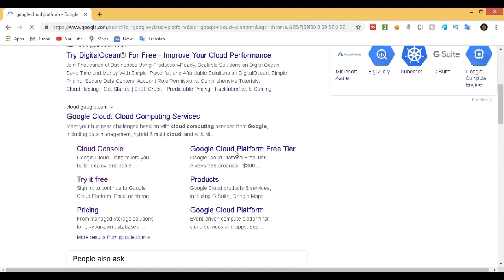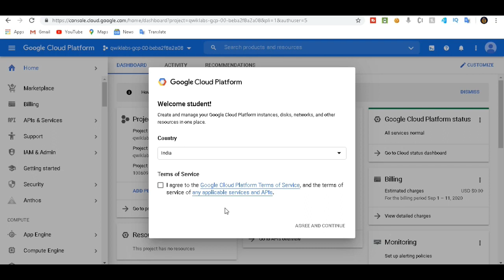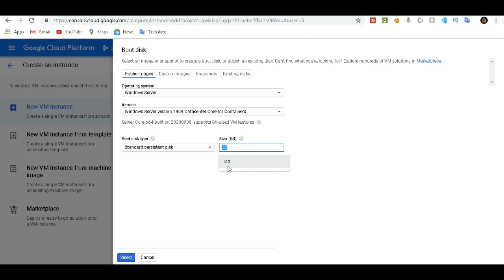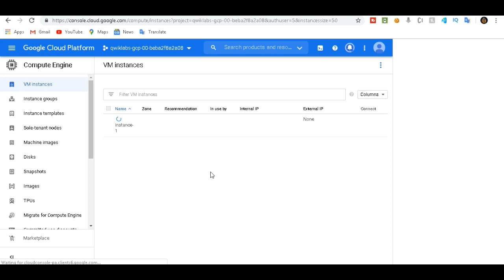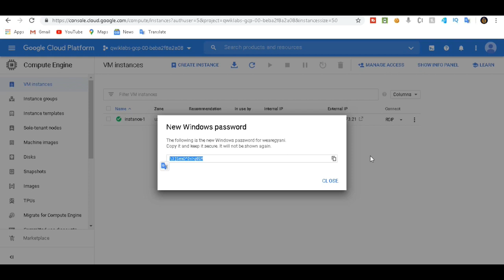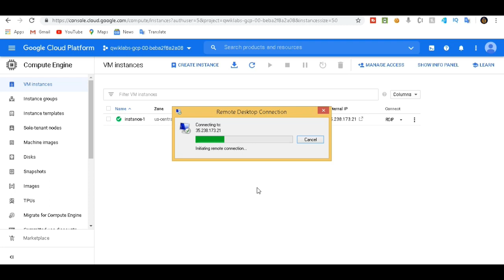Free RDP LIfetime | How to get Free RDP | Google Cloud RDP Hack Trick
About This video : In this video i have told u about how to get google cloud platform for lifetime without giving money ..

GET GOOGLE RDP WITH QWIKLABS For 1 months 2020 |

HOW TO USE RDP FOR FREE | RDP TRICK 2020 |

How To Get RDP Amazon Aws | Amazon VPS Free | 2020 New Method |

GET GOOGLE RDP FOR FREE WITH QWIKLABS For 1 months 2020

How to get free RDP 2020 || how to get free rdp admin 2020 ||

HOW TO GET RDP FREE 12GB RAM LATEST 2020 UBUNTU

How To Get Free RDP Without Credit Card (2020) | Working Method |

Get Edu Mail For Azure In 1 Day With Unlimited OneDrive Storage Plus

google cloud platform gaming free,
google cloud free gpu,
get free google cloud storage,
free web hosting google cloud,
google cloud free hosting hindi,
google cloud platform free hosting,

google cloud always free tier,
google cloud vs aws free tier,

thehackistan hindi technology EthicalHackingfree rdpfree rdp vpsfree rdp lifetimefree rdp with admin accessfree rdp serverfree rdp 2020free vpsfree vps serverfree vps server for botnetfree vps server 1 yearfree vps 2020free vps server windowsfree vps server windows rdp 2020free vps trialfree vps trial windowsfree vps trialsfree vps 2020 lifetimefree vps method 2020what is rdp in cardingwhat is rdp and how to use ithacking rdp

microsoft azure rdphow to get free rdphow to get free rdp accountpanditji technicalrdp admin for freerdp admin free trialrdp amazon freerdp admin for life timerdp admin full accéssfree windows rdprdp serverfree rdp windowsrdp free 2020get free rdprdp admin 2020free vps serverfree windows vpswindows vpsfree vps adminfree vps and rdprdp admin for lifetimefree rdp serverrdp free trialfree vps

how to crack RDP 2020how to make fake RDP accounthow to buy Free RDP accounthow to make RDP without debit cardhow to get full fake RDP accounttop RDP cloud websitehow to get free windows 10 rdpfreerdpserver.com full review 2020kamaldnp hacking coursehow to hack RDP accounthow to crack RDP account 2020how to get RDP id password 2020connect fake RDP account 2020how to get free rdp admin 2020

Hamza Techhamza techhow to get Free VPS linuxfree vps server windowsfree vps server linuxfree windows vps lifetimefree linux vps foreverfree linux vps with root accessfree vps trialbest free vpshow to get free vps linux 2020free vps linuxfree vps linux lifetimefree vps linux ubuntufree vps linux 2020 no creditfree vps linux serverfree vps linux no credit cardfree vps linux centosfree vps linux trialniksongeekbloggingtricky info

Thanks